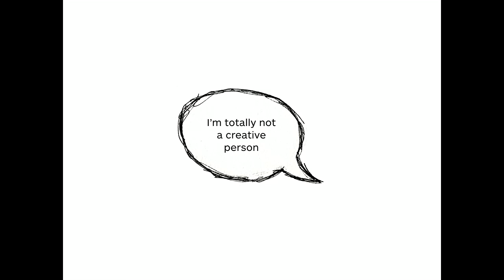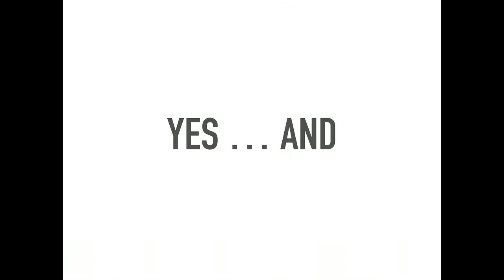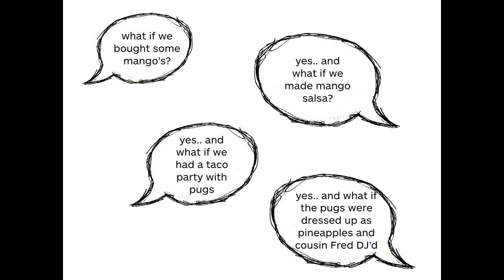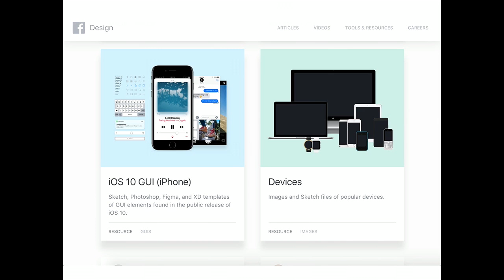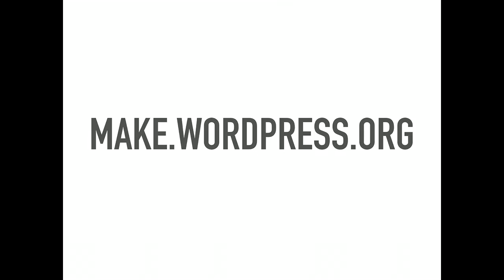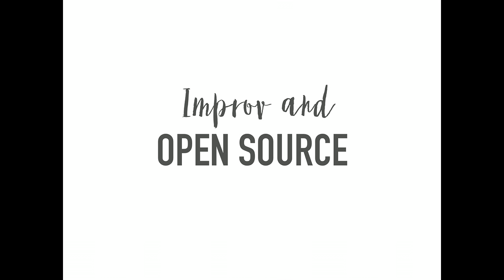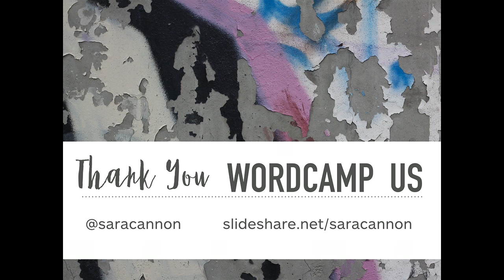Sara Cannon: Open Source Creativity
We’re all trying to find that idea or spark that will turn a good project into a great project. Creativity plays a huge role in the outcome of our work. Harnessing the power of collaboration and open source, we can make great strides towards excellence. Not just for designers, this talk can be applicable to many different roles – even development. In this talk, Seasoned Creative Director Sara Cannon is going to share some secrets about creative methodology, collaboration, and the strong role that open source can play in our work.